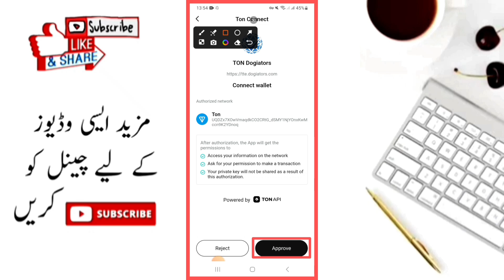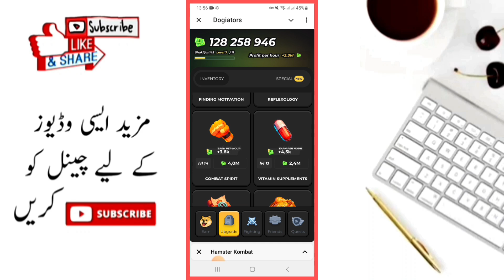X Empire New Project Dogeaters | Telegram Dogeaters Airdrop Wallet Connect | Dogeaters Withdrawal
hamster kombat
hamster kombat token price
telegram new mining app
tech ranjan
dogs
x empire airdrop withdrawal
x empire airdrop claim
dogs token claim last chance
crypto currency
airdrop
tech help in hindi
hamster kombat coin price
how to claim dogs airdrop token
dogs token claim
x empire
catizen airdrop
crypto in hindi
bitcoin news today
crypto malayalam
crypto mining
crypto news
binance tap to earn app
binance news
moonbix airdrop
cats airdrop
unique android
blum airdrop claim
tap2earn
free airdrops
dogs airdrop
moonbix
blum airdrop
dogiator airdrop
catizen airdrop claim
catizen airdrop wallet connect
how to play dogiator arena game
how to join dogiator
crypto
dogiator
dogiators bot
telegram airdrop
dogiators
catizen airdrop update
catizen airdrop price prediction
musk empire wallet connect
musk empire
crypto news today
bitcoin
cats withdraw
dogs token claim hints
x empire nft sell
dogs token price prediction
dogs token listing date
dogs token
hamster kombat token withdrawal
dogs token claim live
dogs token live update
dogs token live claim
dogs token price today
dogs token tech help in hindi
carry techmind
hamster kombat price prediction
dogs price
dogs claim error
how to claim dogs token
dogs coin
dogs token claim option not working
x empire new update airdrop
x empire new project
dogeaters mining
dogeaters wallet connect
dogeaters withdrawal
dogeaters airdrop
dogeaters telegram bot
dogeaters bot
dogeaters
dogs airdrop update
dogs withdrawal
musk empire new airdrop
musk empire new update today
musk empire new mining
freelancer junaid
airdrop terbaru
wallet
wallet telegram
cara mengatasi hamster kombat tidak terlihat di wallet telegram
kapan kamster kombat listing
tanggal listing hamster kombat
cara hubungkan wallet telegram
cara menghubungkan hamster kombat ke wallet telegram
cara connect wallet hamster ke telegram
gagal menghubungkan wallet hamster
cara hubungkna wallet
kapan hamster kombat rilis?
last chance: dogs token claim
how to claim dogs token in telegram
dogs token claim tech help in hindi
dogeaters airdrop listing date | dogiator se paisa kamaye | dogeaters withdrawal prosess
catizen token withdrawal
catizen token sell kaise kare
catizen token sell binance
catizen token sell bybit
cati token sell bybit
catizen token sell
catizen binance withdrawal
catizen tokens withdraw on bitget
catizen airdrop withdraw
catizenstake tokens
how to withdraw cati tokens
catizen withdrawal process
mining app
free mining
bitcoin 2025
crypto bull run
bitcoin halving
shiberium malayalam
dogs tech help in hindi
shiba inu coin malayalam
shibainu malayalam
shibainu news today malayalam
shibainu coin malayalam
dogs token claim kaise kare
shibainu
hamster price prediction
hamster kombat update news
hamster kombat price calculation
hamster kombat price update
hamster kombat price today
hamster kombat price prediction today
hamster kombat update
hamster kombat listing price
catizen কিভাবে টাকা তুলব
catizen থেকে টাকা ইনকাম
catizen airdrop bangla
catizen কিভাবে টাকা পাবো
catizen টাকা কিভাবে হাতে পাবো
catizen to binance
catizen airdrop new
hamster kombat ton wallet
dogs token claim option not showing
hamster kombat news
bitcoin hindi
crypto in india
alt coins
pi network
coindcx
eth
binance
wazirx
bitcoin analysis in hindi
smartviewai
crypto india
bitcoin india
pushpendra
btc
new tap to earn app
dogs token claim option
top 5 crypto mining app
dogs token price
dogs coin claim option not showing
x empire nft buy
x empire exchange listing
x empire launch
x empire nft mint
x empire airdrop
memefi coin price
memefi level kaise badhaye
memefi eth withdrawal
memefi eth ticket
memefi eth prize pool
memefi withdrawal update
memefi coin listing date release
memefi coin listing date and price
memefi coin listing date
memefi airdrop new update
memefi airdrop eth task
memefi giveway today
memefi giveway
memefi airdrop listing
memefi airdrop claim new update
memefi listing date
memefi
memefi new update
هامستر كوومبات
هامستر كومبات
هامستر
موعد ادراج هامستر كومبات
طريقه السحب من هامستر كومبات
سعر هامستر كومبات
سعر عمله هامستر كومبات
ربح المال
تعدين سحابي
تاب سواب
بوت هامستر
بوت تليجرام تعدين
ايردروب